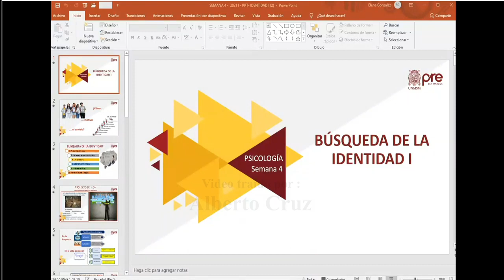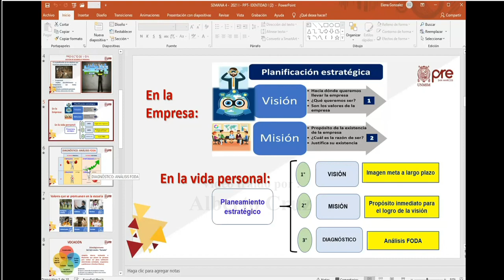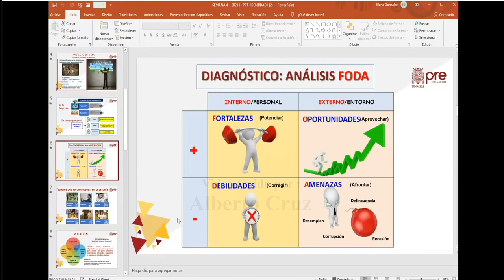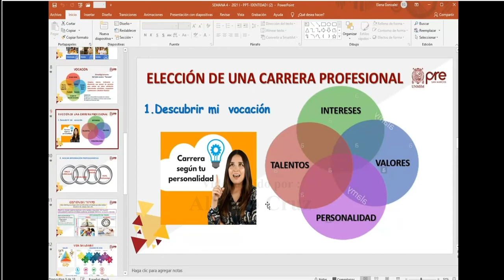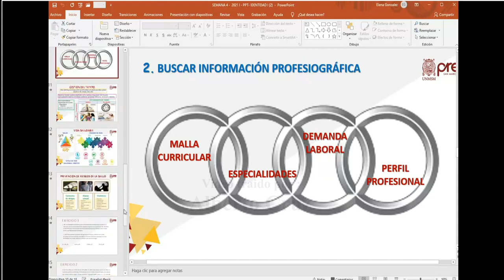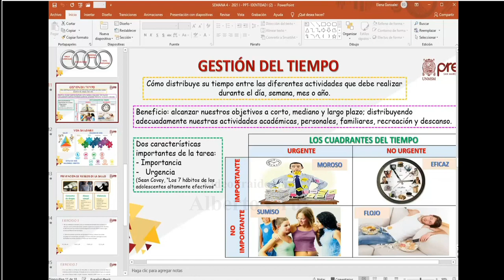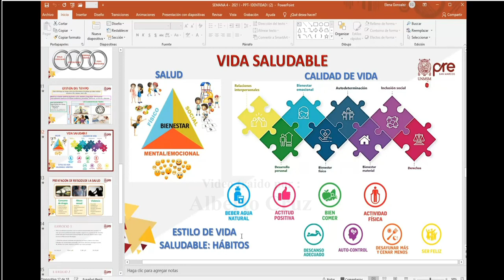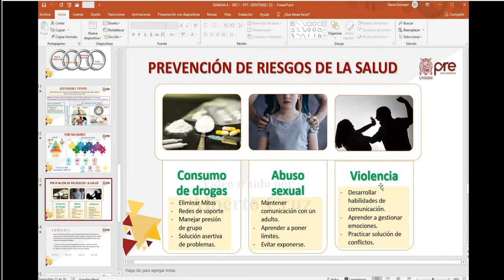Psicología S04 - Búsqueda de la Identidad I - Pre San Marcos 2021 I ¨Z¨ 📚🖥️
Semana 4
📚Curso: Psicología
Profesor👨🏻‍🏫: ???
📌Tema: BÚSQUEDA DE LA IDENTIDAD I. Proyecto de Vida. Valores y Proyecto de Vida. La Vocación. Uso del Tiempo. Vida Saludable. Prevención de Riesgos.